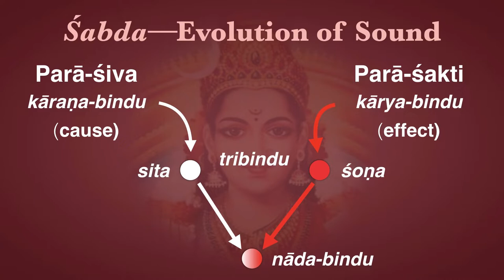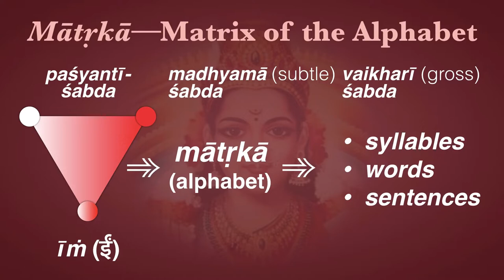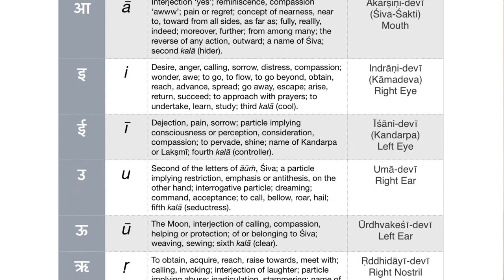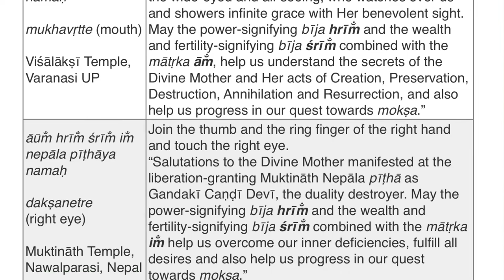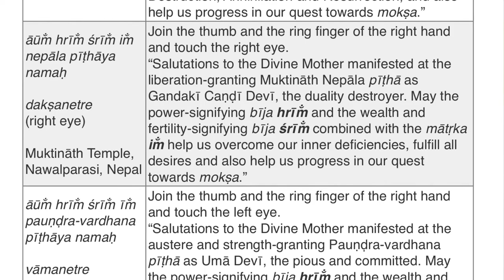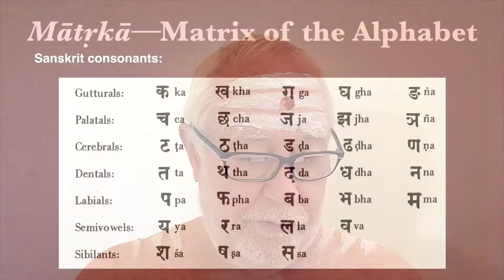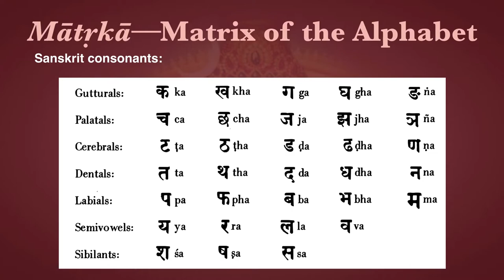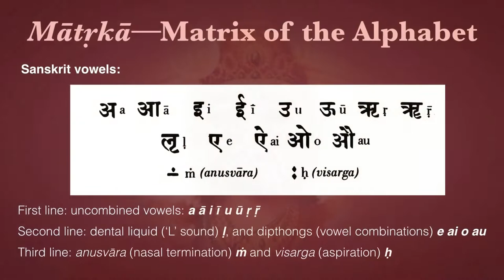Mātṛkā—Power of Mantra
The power of mantra is derived from the process of creation, which we have described in detail in this series. Creation is identical with the evolution of sound vibration through various media, from subtle to gross. This evolution matures in the generation of the 51 akṣara of the Mātṛkā, the letters of the Sanskrit alphabet. Here are the documents detailing the meaning and correspondences of the Mātṛkā: